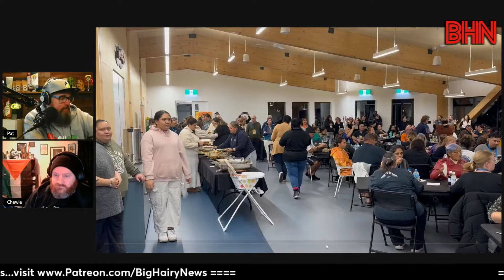BHN Pat and Chewie talk about their experiences at the NZEI hui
Pat and Chewie were asked to be on a panel for a NZEI hui in Invercargill and share some of the experiences they had during the event